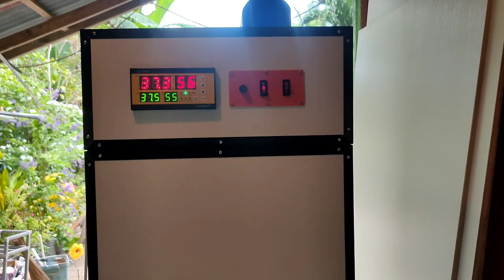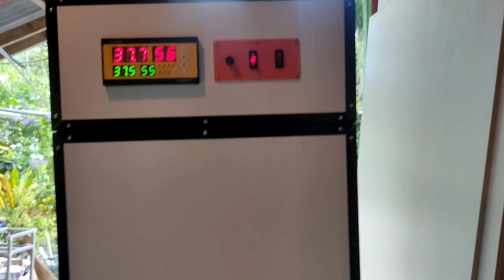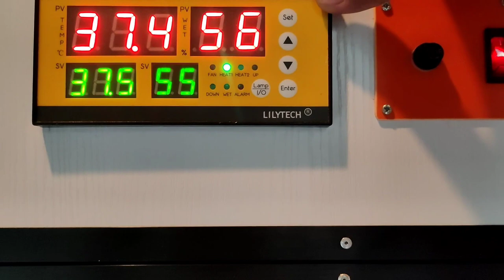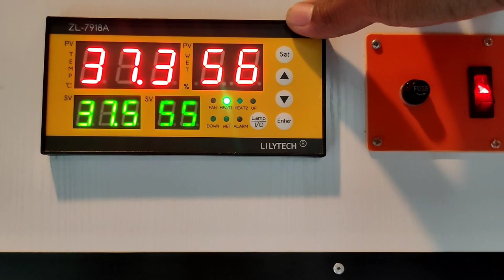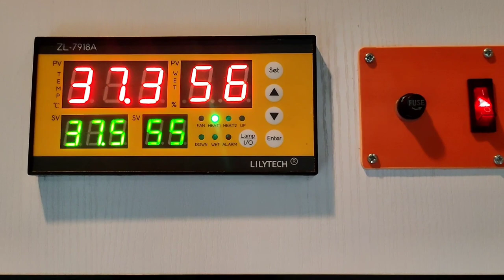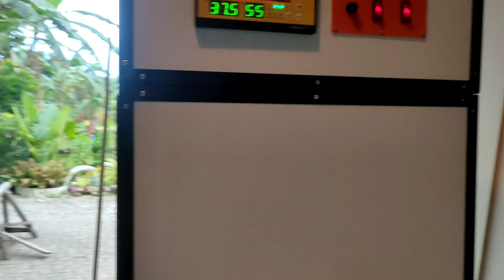1080 CAPACITY EGG INCUBATOR/JUANTINKER